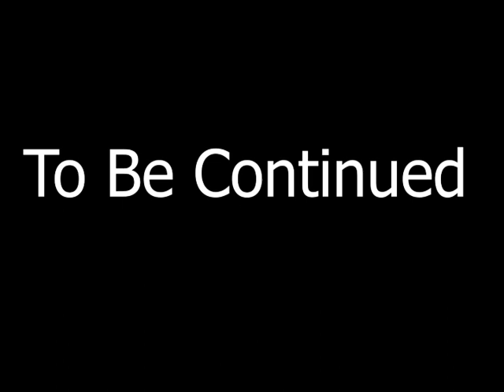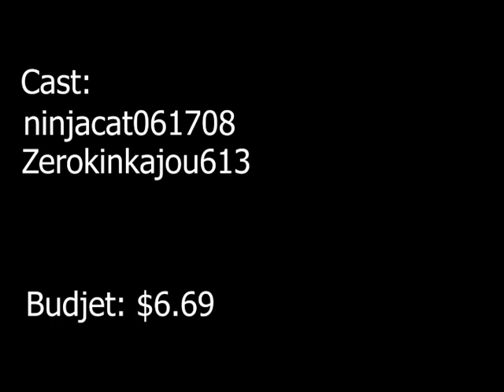Breaking Good 4 The Rip in Space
Breaking Good 4 is very very confusing you have no other choice then to watch the other videos because you wont know anything heck i bet even if you did watch them you still wouldn't get any of this and if that's the case I met my goal